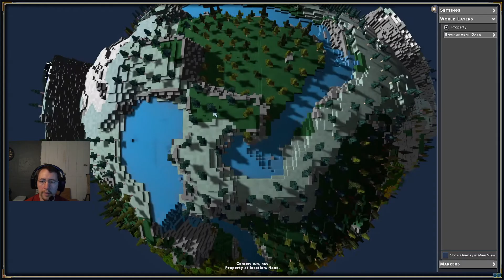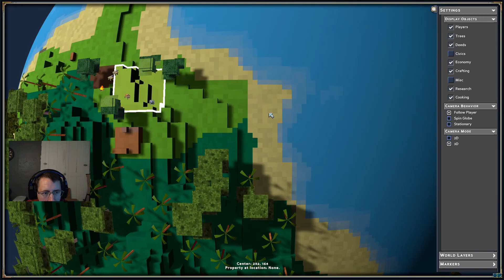Cooking Research Complete, need more players! | Raptor X | ECO Competitive server gameplay 003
Competitive server Direct Join Link:   doggerlandserver.com:3010

Odysee channel link:
lbry://@GoodCleanGamingRX#8

Good Afternoon Ladies and Gentlemen, and welcome to Good Clean Gaming RX, your number one source for ECO 9.0 Gameplay! Today I'm wrapping up the cooking research in a short video, and hoping we can get enough players on the server to actually complete this thing...

Welcome to Good Clean Gaming RX, where good clean gaming happens. This is a channel dedicated to bringing you clean gaming content, where you can enjoy great games free of nudity, profanity, and sexual content that pervades today’s games.